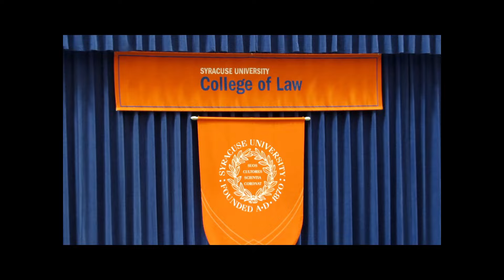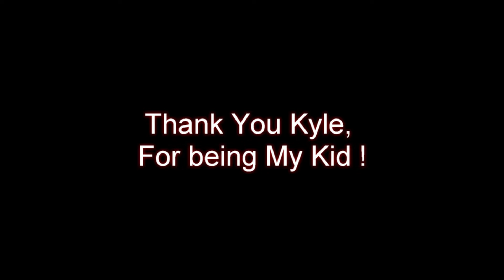The Law Took My Son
Few Things make me think I did something right in my life more so than the success of my Boys,  and My kids too !!